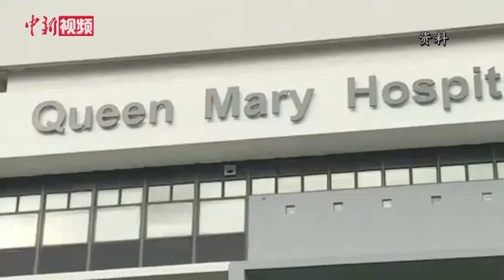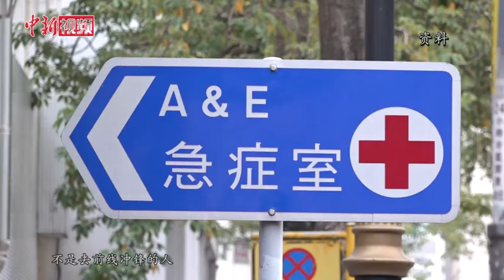香港一线医生：守住抗疫前线 至今医护零感染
新型冠状病毒肺炎疫情在港持续蔓延，截至3月29日下午4时，香港累计确诊个案总数增至641宗。香港玛丽医院急症室顾问医生蔡振兴近日接受采访时表示，此次香港各医院都做了充分准备，至今医护零感染。